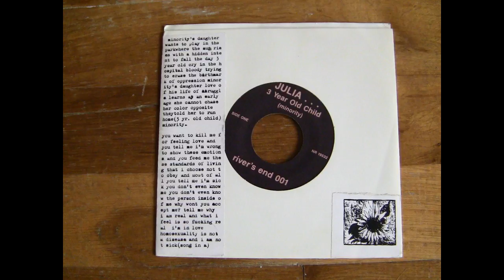Julia - s/t 7''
Released on Rivers End in 1993.

0:00 3 year old child (Minority)
5:32 Song in A